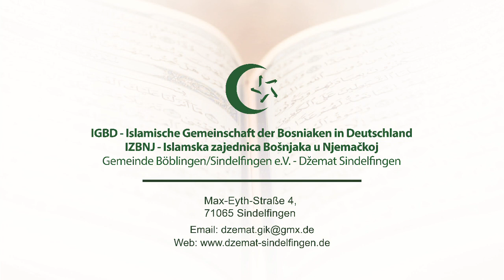Predavanje Amir-ef Meheljic - Dzemat Sindelfingen - 17.04.2020.god.